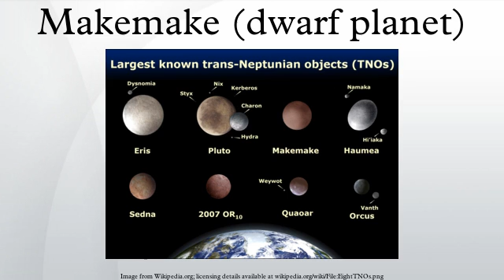Makemake (dwarf planet)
Makemake (minor-planet designation 136472 Makemake) is a dwarf planet and perhaps the largest Kuiper belt object (KBO) in the classical population, with a diameter that is about 2/3 the size of Pluto. Makemake has no known satellites, which makes it unique among the largest KBOs and means that its mass can only be estimated. Its extremely low average temperature, about 30 K (−243.2 °C), means its surface is covered with methane, ethane, and possibly nitrogen ices.
Initially known as 2005 FY9 and later given the minor-planet number 136472, it was discovered on March 31, 2005, by a team led by Michael Brown, and announced on July 29, 2005. Makemake was recognized as a dwarf planet by the International Astronomical Union (IAU) in July 2008. Its name derives from Makemake in the mythology of the Rapanui people of Easter Island.